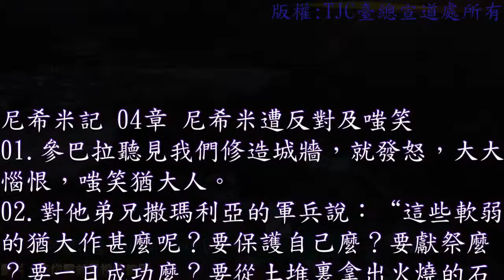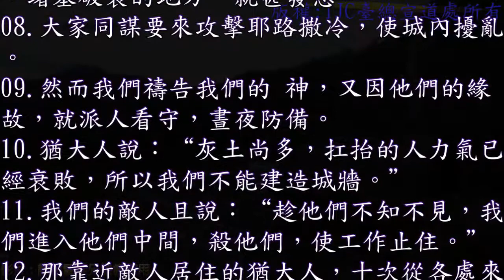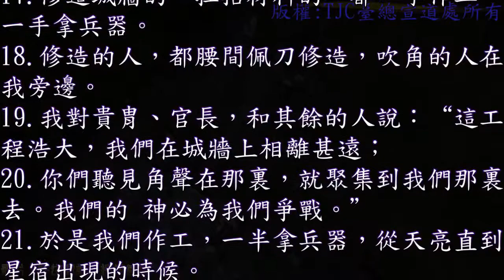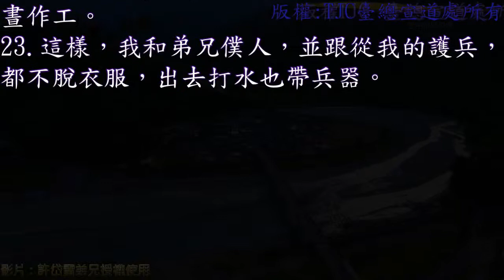尼希米記 04 章